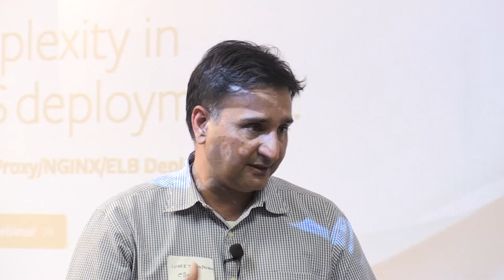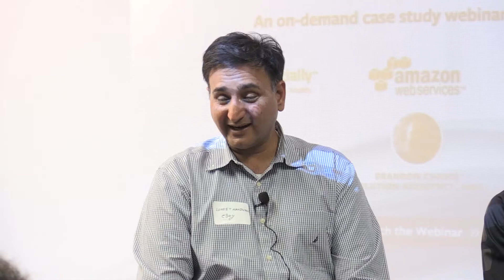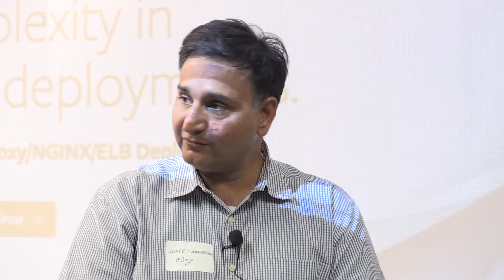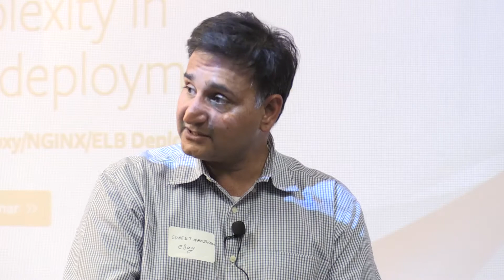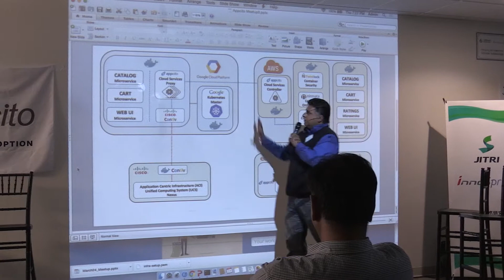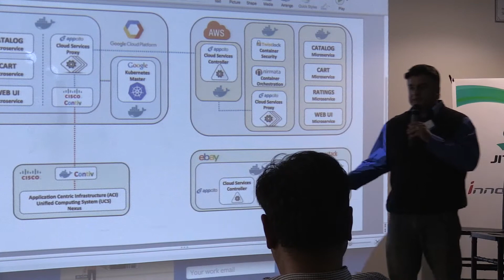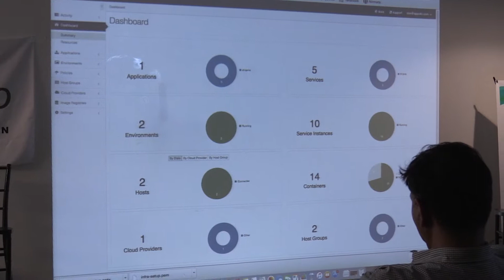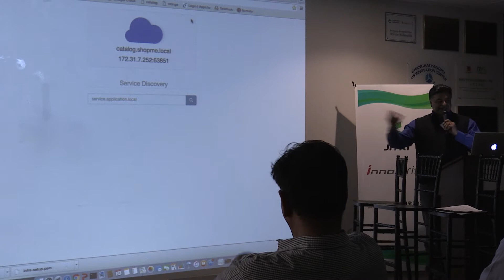Containers and Microservices - Paradigm shift for Cloud and DevOps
A live session featuring a panel of experts from - eBay, Google, Cisco, Nirmata and Cybric. Hosted by Shashi Kiran, CMO, Appcito